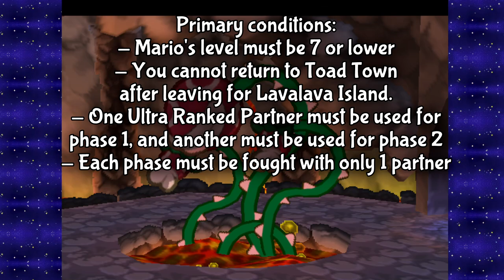Playing With Matches, Aarantula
Lava Piranha (Max Level 7) Must use 2 Ultra Ranked partners: Bow & Watt
Only damage Lava Piranha, no defensive action commands, both phases must last an equal number of turns (Assume 10 damage for phase 1)
Badges: Fire Shield, Last Stand, Power Rush, Mega Rush, Double Dip, Hamer Throw = 8 BP
Items: Dried Shroom, Boiled Egg

HP: 15, FP: 15, BP: 9 = Level 6
T1: Fan Smack (10), Power Jump (16)
HP: 5, FP: 8
T2: Fan Smack (26), Double Dip Boiled Egg + Dried Shroom
HP: 4, FP: 8
T3: Smack (32), Jump (40, KO)
Begin phase 2
T4: Jump (8), switch to Watt
Petit Piranhas are spawned. HP: 1, FP: 8
T5: Mega Shock, Jump (Merlee, 26)
HP: 1, FP: 3
T6: Turbo Charge, Jump (40, KO)

Yes, Mega Shock will always paralyze Lava Piranha. Despite being pretty resistant to numbness, his allies sure as heck aren't. LOL